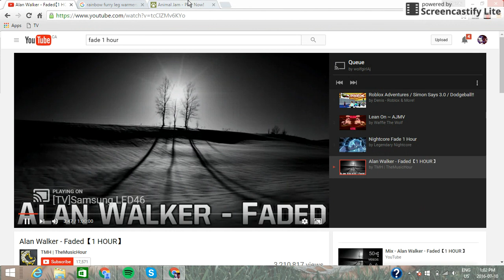A Late Animal Jam Update